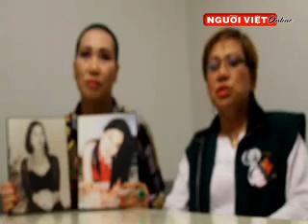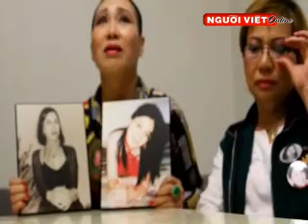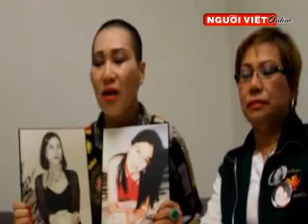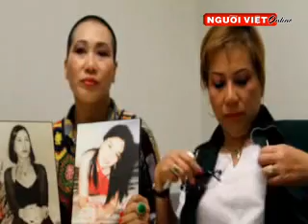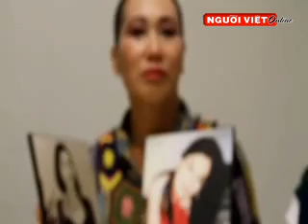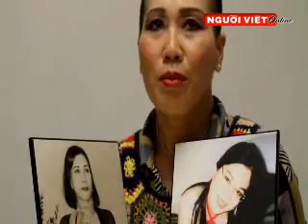Gia đình Smith Hà không hài lòng với bản án dành cho Phillipe Zamora